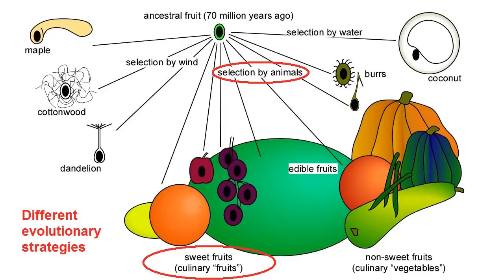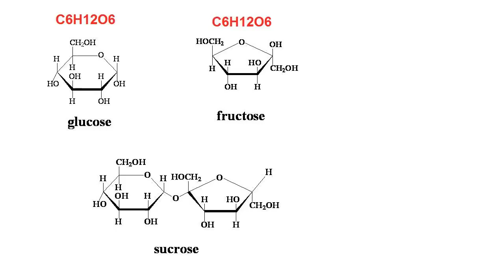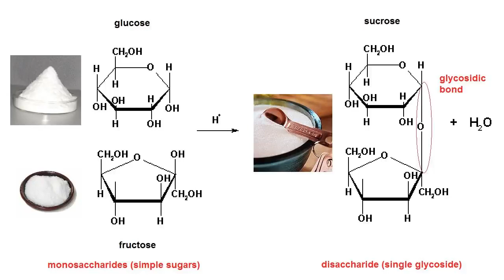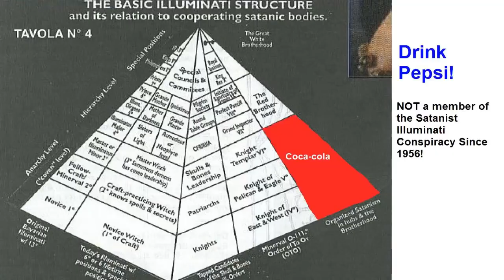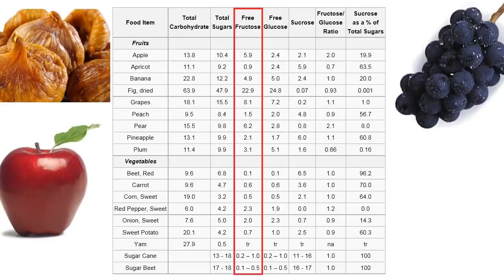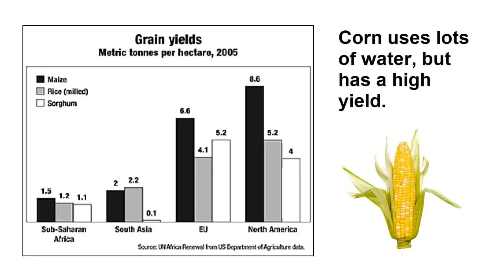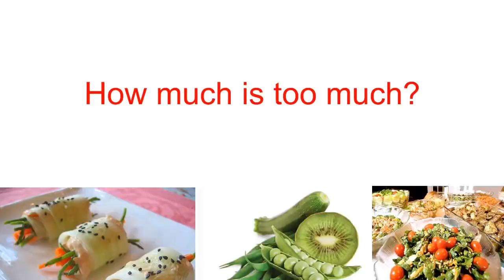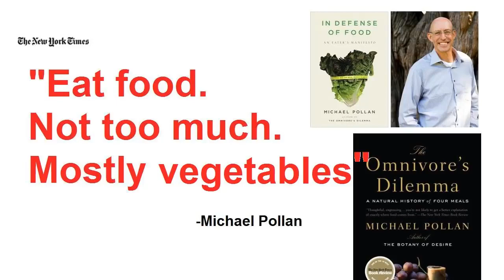Origins & Risks of High Fructose Corn Syrup (C0nc0rdance)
(1)
(2)
(3)
(4)
(5)
(6)
(7)
(8)
(9)
(10)
(11)
(12)
(13)
(14)
(15)
(16)
(17)
(18)
(19)
(20)
(21)
(22)
(23)
(24)
(25)
(26)
(27)
(28)
(29)
(30)
(31)
(32)